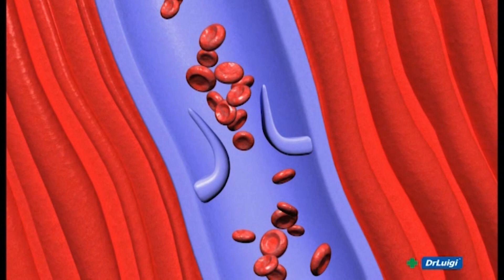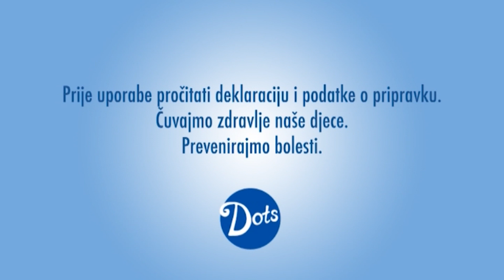Osvrt 17.07.2019.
gost: Jakov Vetma, načelnik općine Klis